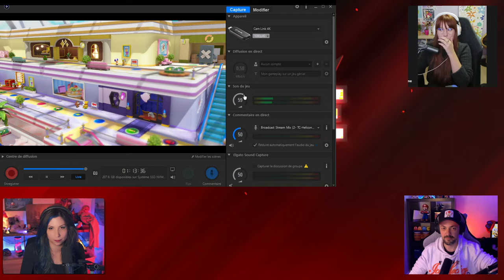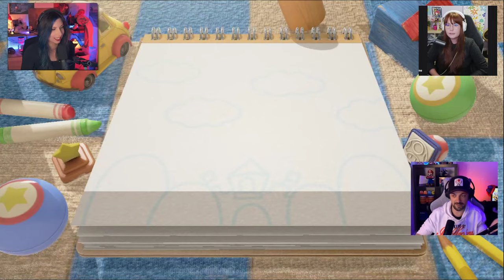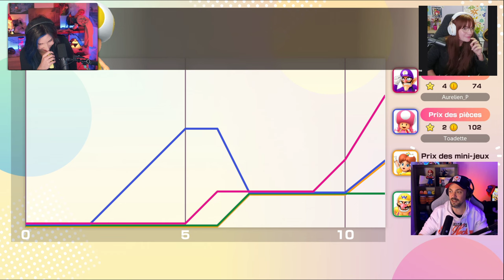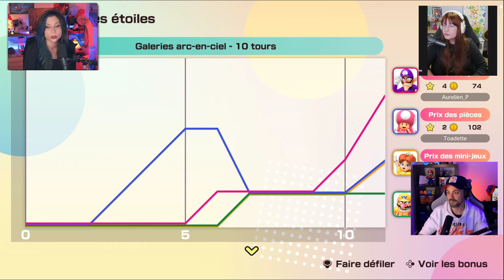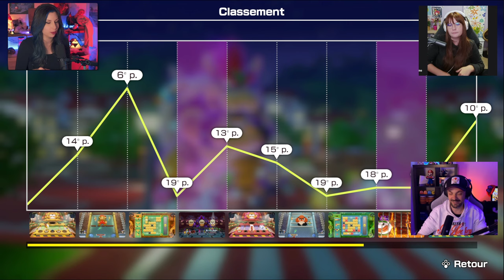HUMILIÉS par Toadette - Super Mario Party: Jamboree!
Découverte de Mario Party Jamboree avec la fantastique Chaton et le bro Aurel !